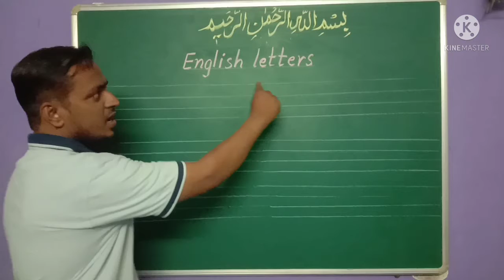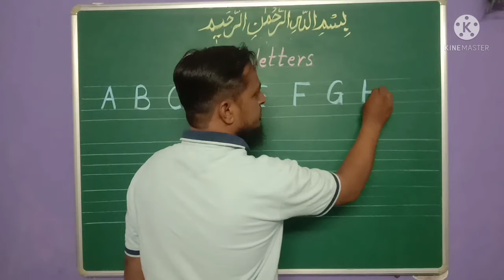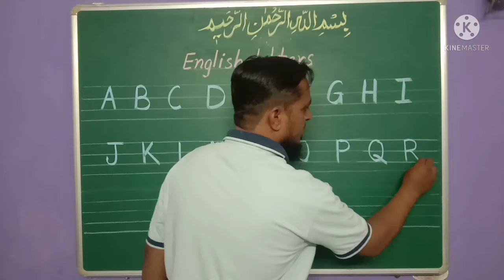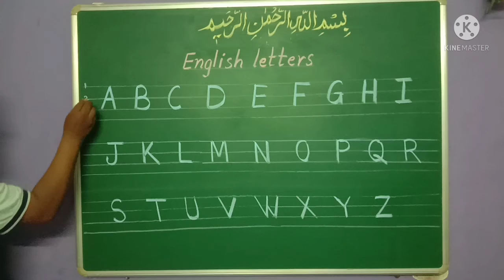Capital Letters writing..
Created by Shaikh Qamroddin Md. Ishaque.
Alibag Nagar Parishad Urdu School no. 6